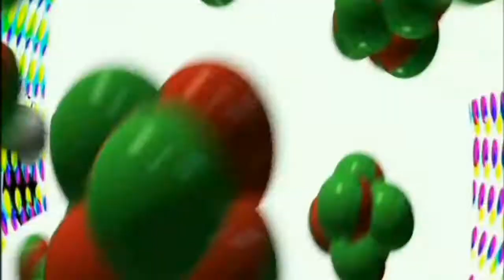Barendrecht F6 - Binnenmaas F4 (01-10-2011)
Sportpark De Bongerd, za 1 okt 2011. Ondanks de snelle achterstand bleven de talenten en 1 jaars! F-pupillen van  Binnenmaas F4 tot en met de laatste minuut strijden voor een ere doelpunt. Met geweldig aanvalsspel daarbij enorm aangemoedigd door de enthousiaste supporters van Binnenmaas F4. In de 2e helft was het bijna raak maar spatte de bal via de paal uit het doel. Wie nu dacht dat Binnenmaas F4 na de eindstand van 13-0 de moed opgaf kwam bedrogen uit. Met een uitblinkende keeper en dito spelers werd in een ware thriller Barendrecht F6 alsnog verslagen met 4-5! Een zeer terechte uitslag en een vette beloning voor de heldhaftige strijd van alle spelers van Binnenmaas F4. Barendrecht F6 tot slot van harte gefeliciteerd met haar 1e plaats in de KNVB Beker poule 6e klasse 15 en haar 7e overwinnning op rij als enige ploeg van alle 60 BVV Jeugd teams!
Een fragment uit de wedstrijd Barendrecht F6 tegen Binnenmaas F4 op 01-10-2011.
De wedstrijd werd gespeeld op Barendrecht -De Bongerd - te BARENDRECHT en eindigde in een 13 - 0 winst voor Barendrecht F6.